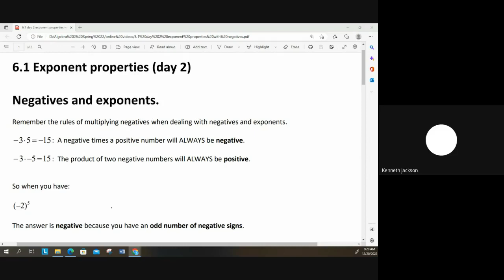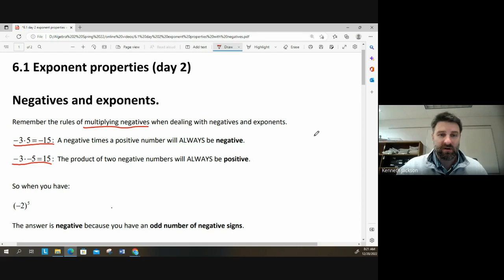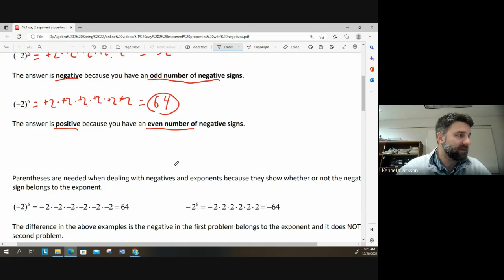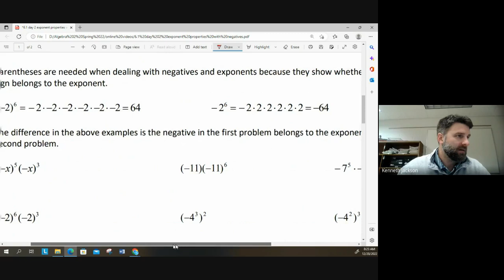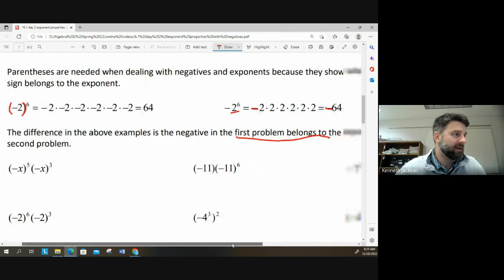6 1 day 2 exponent properties with negatives